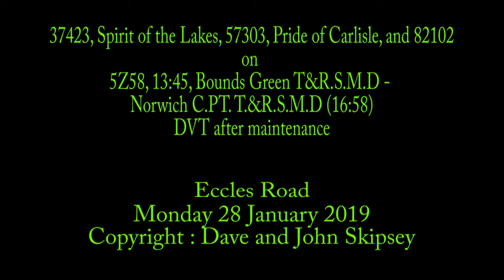37423, 57303 and 82102 on 5Z58, 13:45, Bounds Green T&R.S.M.D - Norwich C.PT. T.&R.S.M.D (16:58)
37423, Spirit of the Lakes, 57303, Pride of Carlisle, and 82102 on
5Z58, 13:45, Bounds Green T&R.S.M.D - Norwich C.PT. T.&R.S.M.D (16:58)
Eccles Road